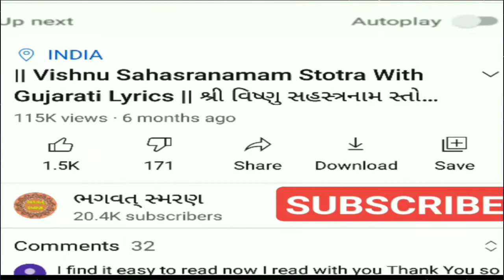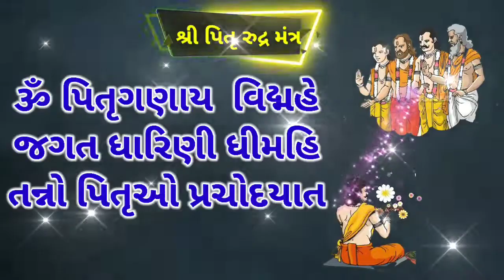પિતૃ એકાદશી ના પવિત્ર દિવસે સાંભળો "શ્રી પિતૃ રુદ્ર ગાયત્રી મંત્ર ૧૦૮ જાપ " | Pitru Rudra Mantra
પિતૃદેવતાની કૃપા પ્રાપ્તિ માટે “શ્રીપિતૃ મંત્ર” | Pitru Mantra With Lyrics | Pitru Mantra Fast |

મિત્રો, આપ સૌ નુ સ્વાગત છે મારી Youtube ચેનલ "ભગવત્ સ્મરણ" . મિત્રો આ વિડિઓ મા આપને સંભળીશું  તારીખ  ૨ ઓક્ટોબર ૨૦૨૧ શનિવાર ભાદરવા માસ ના વદ પક્ષ ની એકાદશી આ વિડિઓ મા આજે પિતૃ એકાદશી ના દિવસે સાભળીશું પિતૃદેવના મંત્ર આ સાભળવા માત્રથી પિતૃદેવતાની કૃપા પ્રાપ્તિ થાય છે. સાંભળો શ્રીપિતૃ ચાલીસા પાઠ || Pitru Mantra With Lyrics|| . આપને જરૂર પસંદ આવશે.હું આશા રાખું કે આ તમને પસંદ આવશે.

શ્રાદ્ધ પક્ષમાં પિતૃઓ આશીવાદ મેળવાં કરો એક છોડ આ નાનકડો ઉપાય

1) Best Video of Channel

3) Best Gujarati Bhakti Mobile Application for Prayer any where any time

6)   Video Include Tag
ભગવત્ સ્મરણ,
Bhagwat Smarana,
શ્રી પિતૃ મંત્ર,
પિતૃ મંત્ર,
Pitru Mantra With Lyrics,
Pitra Mantra ,
Pitra Mantra fast,
Pitra Mantra superfast,
Pitru Mantra only,
Pitru Mantra new,
Pitra Mantra sunaiye ,
Pitru Mantra Pitru Mantra,